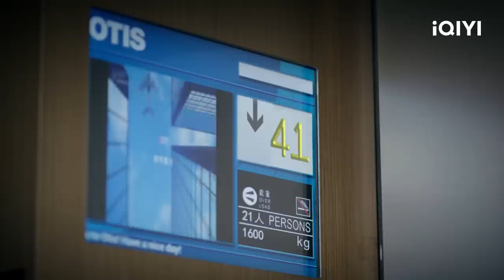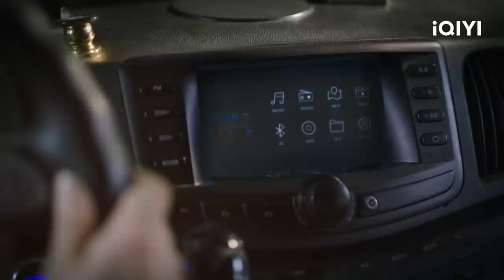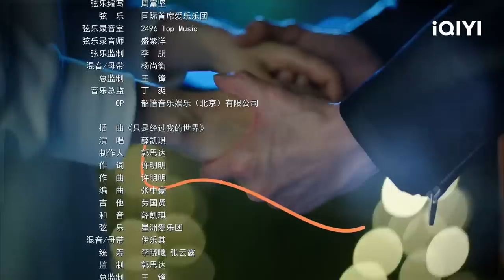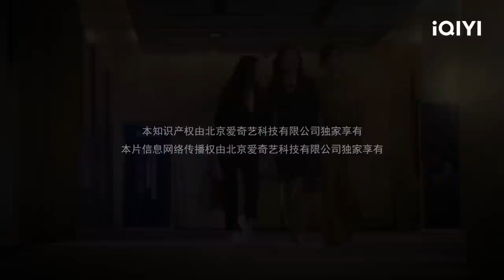【FULL】Her World EP04：Qianqian Exposes Daying's Absenteeism | 她的城 | iQIYI